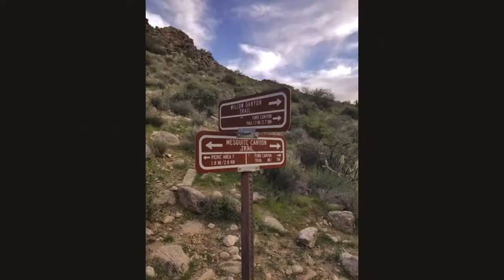White Tank Mtns Hike Medium 2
You have to see it to believe it, epic 9 mile White Tank Mountains Ford canyon, Mesquite canyon, Willow canyon loop hike.